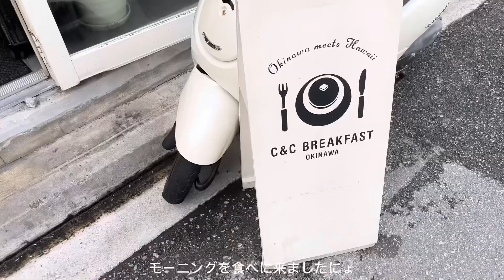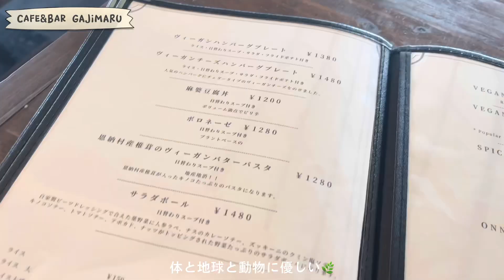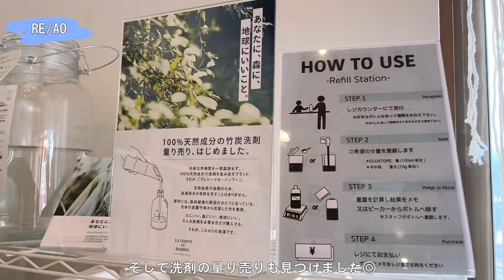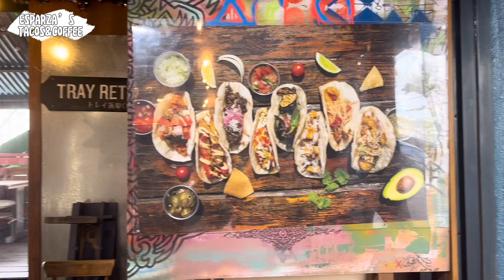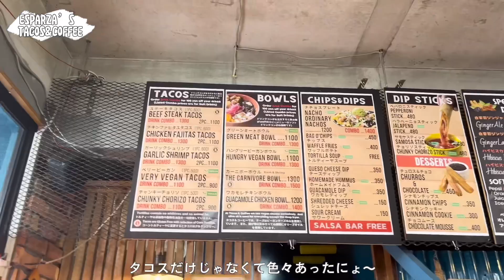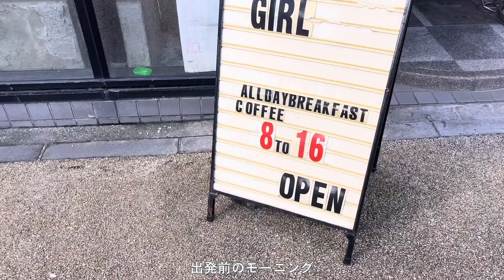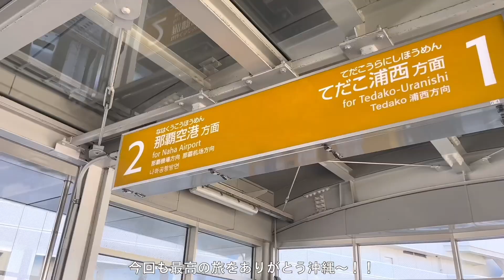【沖縄vlog #2】ヘルシーな沖縄カフェ５選紹介してみた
こんにちは！🌈

岡崎の渡辺直美こと、エイミーデス🕺

沖縄VLOG後編、、
長らくお待たせいたしました！！笑

まだ前編見ていない方は
ぜひ前編から見てみてくださいね~！🤗

後編は、国際通りだけでなく恩納村や少しメインな場所から離れたところで
色んなカフェやお店を紹介しています🌙

ぜひ沖縄に旅行に行った際に参考にしてみてください♪

本日も最後まで読んでくださりありがとうございました🧡

さあ、次の動画までバイビーズ✈️

🍴飲食店
１、店名：C&C Breakfast Okinawa
　　住所：沖縄県那覇市松尾2-9-6 タカミネビル1F
　　　　🚃ゆいレール「牧志駅」徒歩5分

２、店名：Cafe&Bar GAJIMARU
　　住所：沖縄県恩納村真栄田330-1

３、店名：Lanikai (COCONUT GLEN'S)
　　住所：沖縄県中頭郡北谷町美浜9-21

４、店名：Espraza's tacos&coffee
　　住所：沖縄県中頭郡北谷町美浜3-1-10 1F

５、店名：Better Girl
　　住所：沖縄県那覇市久茂地1-2-25
　　　　🚃ゆいレール「県庁前駅」徒歩3分

🛍雑貨店
１、店名：RE/AO
　　住所：沖縄県中頭郡北谷町美浜2-5-9 1F